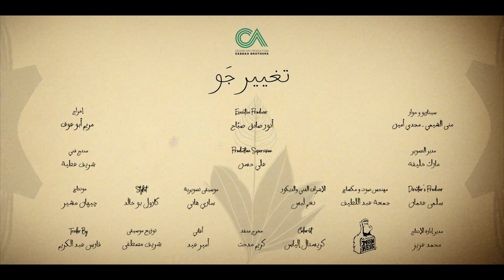Taghyeer Gaw - Official Second Promo ( Ramadan 2023 ) | البرومو الرسمي الثاني لمسلسل تغيير جو